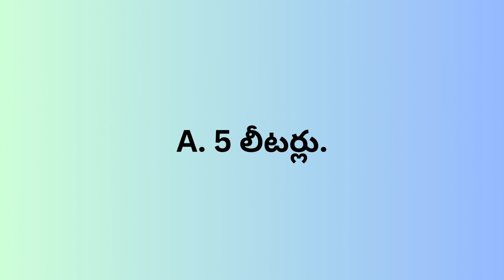Question and Answers in Telugu Part 73